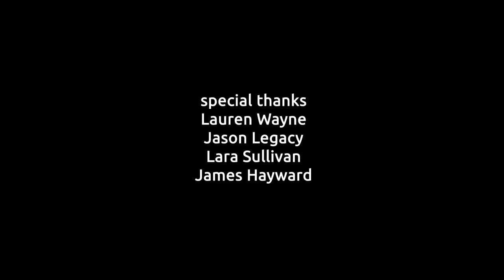The Fogcutters - Sunny Side of the Street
BOOTLEG SERIES is a live and local variety show comprised of Maine's best and brightest musicians.  The inaugural season will be select performances from The Fogcutter's Big Band Syndrome Volume 2 from the State Theatre.  It features a wide array of Portland's very finest singers and songwriters.